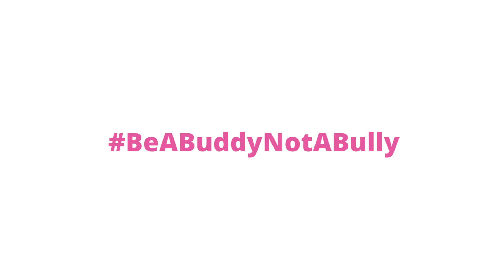BGO - Anti Bullying Day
Our Goslings wore pink to support AntiBullyingDay and spread the message to BeABuddyNotABully.